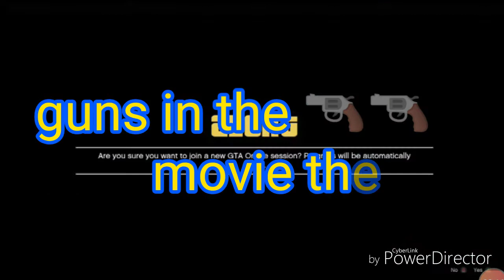*GTA V *NEW unlimited *RP glitch *guns inside the movie theater* glitch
Founder: ThugPassion313HD gaming

In this video I will be showing you guys a brand-new unlimited RP glitch with guns inside the movie theater this is a very good RP method if you need *RP really fast with this glitch you can have fun with your friends and have them wondering where you are on the map while receiving RP. Hope you guys enjoy the video and see you guys in the next one✌